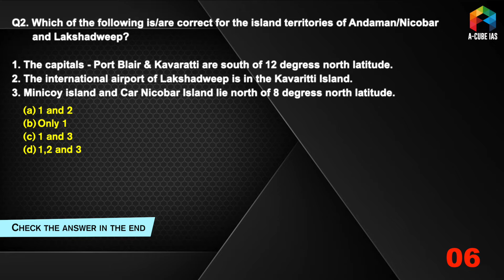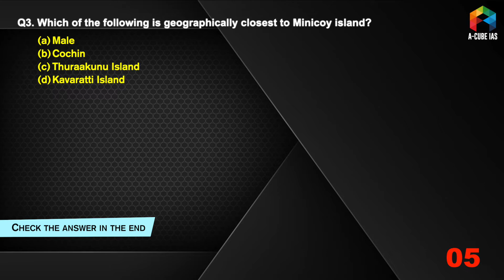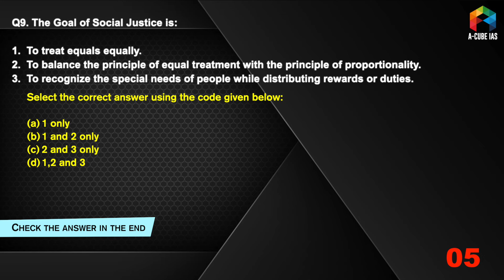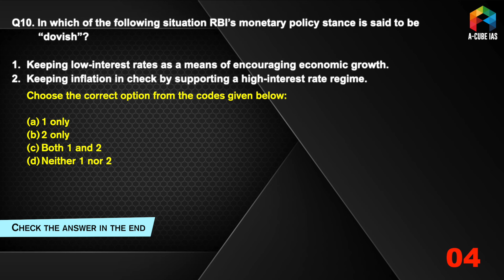MCQ KHAZANA - 10 QUESTIONS FOR PRELIMS 5th DECEMBER 2021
Attempt the Questions and match your answers in the end of the video

Objective-type, Multiple Choice Questions (MCQ) for UPSC IAS Preliminary Examination 2022

1. General Studies Foundation Course

1. Live Classes on Student's Portal
2. Meticulously planned, well structured course covering Civil Services Exam syllabus effectively
3. Highly experienced faculty with rich knowledge